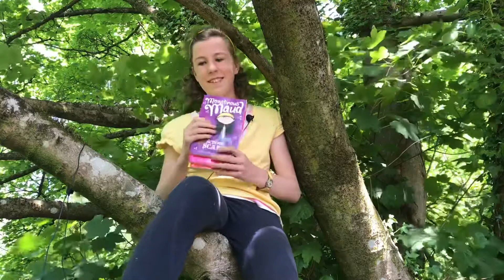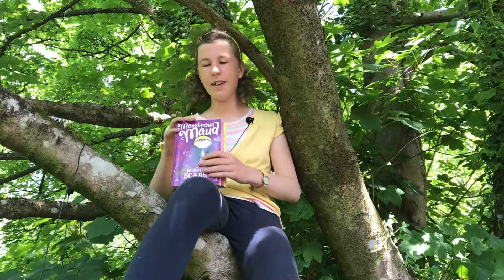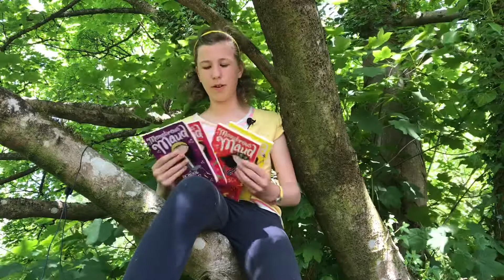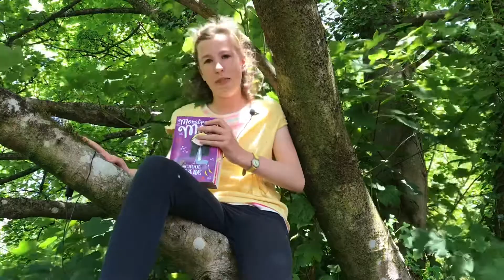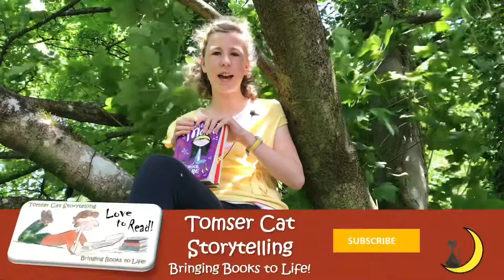Tomser Cat Storytelling Book Review - Monstrous Maud - School Scare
In this Tomser Cat Storytelling book review, Seren Dorey, gives her thoughts on the children's book, Monstrous Maud - School Scare by A B Saddlewick, which is our fourth review of the Monstrous Maud book series.

We hope you enjoy our book reviews!

To view our first Tomser Cat Storytelling book review of Monstrous Maud - Big Fright by A B Saddlewick, please click this YouTube

To view our second Tomser Cat Storytelling book review of Monstrous Maud - Scary Show by A B Saddlewick, please click this YouTube

To view our third Tomser Cat Storytelling book review of Monstrous Maud - Freaky Sleepover by A B Saddlewick, please click this YouTube

For some more brilliant children's books, visit our where you can view our great books, and also download the opening chapters to read them for yourself!

Click the YouTube links below to watch some more of our Storytelling videos:

In this video, Seren Dorey (Tomser Cat Books), does a brief book review of Monstrous Maud - School Scare by A B Saddlewick.